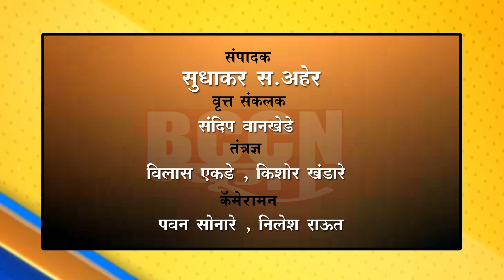बुलडाणा : पटोलेंनी पंतप्रधान मोदींच्या नव्हे तर मोदी नावाच्या गुंडाच्या बाबतीत केले वक्तव्य...